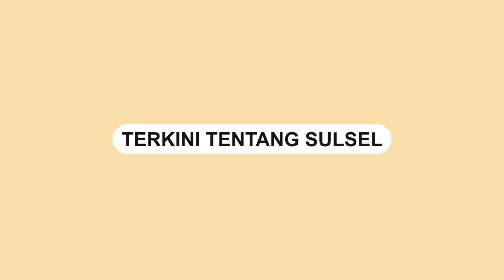Perahu Nelayan Asal Jeneponto Diduga Tertabrak Kapal Besar di Laut Labuan Bajo NTT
Dua orang Nelayan asal Kabupaten Jeneponto hingga kini belum ditemukan pasca perahu yang ditumpanginya kecelakaan di laut Labuan Bajo, Manggarai Barat, Nusa Tenggara Timur (NTT), Minggu (15/09/2024) kemarin.

Kedua orang nelayan tersebut yakni lelaki Ramli dan Saharuddin. Pihak tim Sar setempat masih melakukan pencarian terhadap korban.

“Pemdes Tarowang mengucapkan rasa prihatin dan duka yamg mendalam atas kejadian yang menimpah warga nelayan kami atas nama Ramli Dan Saharuddin (Warga Dusun Ga’dea), dalam Kecelakaan Laut yang terjadi di perairan Labuan Bajo (perahu yang ditumpangi Kedua Korban, ditabrak oleh Kapal besar) yang terjadi pada Minggu Subuh, 16/09/2024,”ujar Saharuddin Sila dalam postingannya.

Kata dia, bangkai perahu milik korban Sudah ditemukan oleh warga setempat namun dalam kondisi rusak berat dan sudah diamankan.

“Sementara korban hingga saat ini belum ditemukan, masih dalam pencarian tim SAR setempat,”katanya.

Lanjut kata Sila sapaannya menyampaikan dalam postingan nya itu, bahwa Kapal yang menabrak korban hingga saat ini belum dapat dipastikan jenis dan nama kapalnya .

“Kami Pemdes Tarowang dan seluruh Masyarakat Desa Tarowang, sangat berharap Kedua korban Segera ditemukan dalam keadaan selamat
Aamiin Yaa Rabbal Al-Amin,”Sambungnya.

Informasi yang dihimpun sulselsatu.com, sebelum kejadian, korban sedang memancing di tengah laut.

Penulis Dedi Jentak
Video terkini dan terbaru..